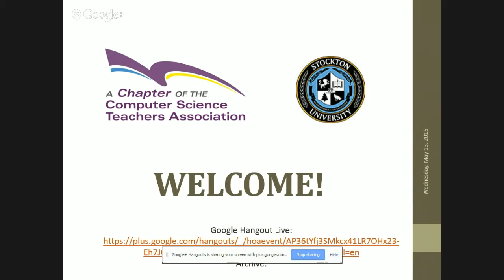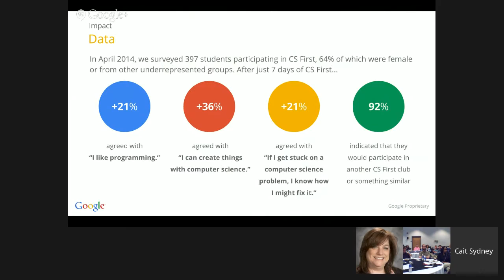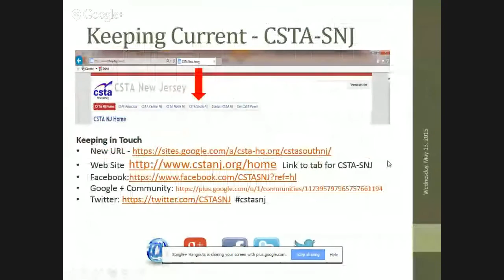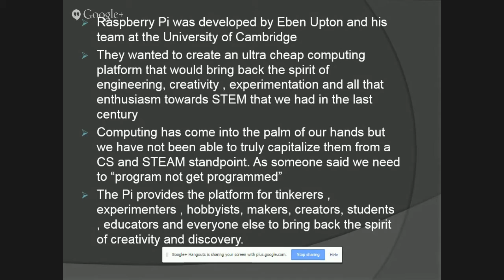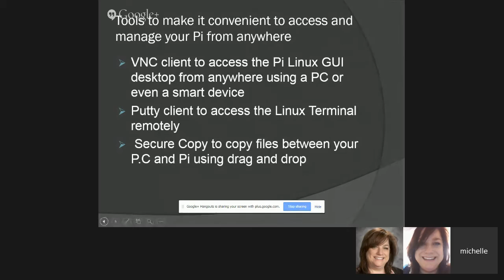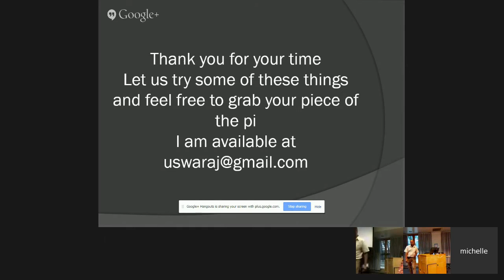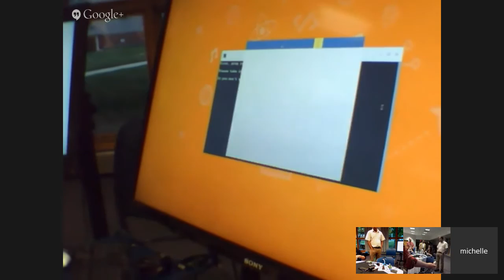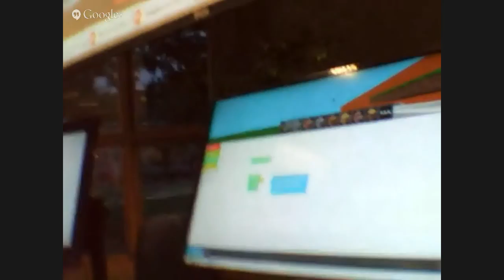CSTASNJ May 13th 2015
The May 13th CSTASNJ Chapter Meeting at Stockton University. presentations by Cait Sydney Pickens of CS First and RamaKrishna Bodapati on Raspberry Pi.